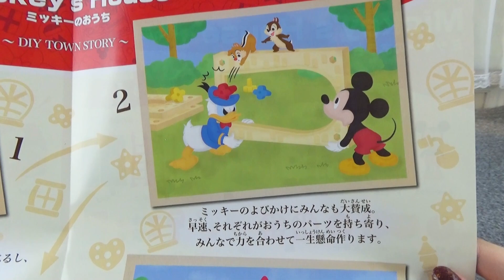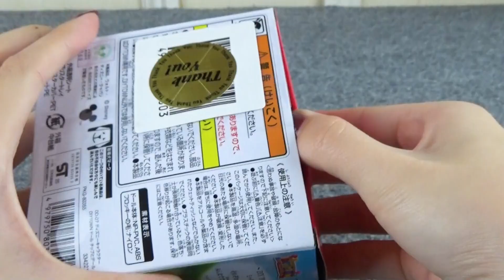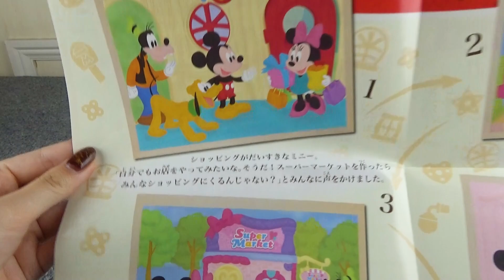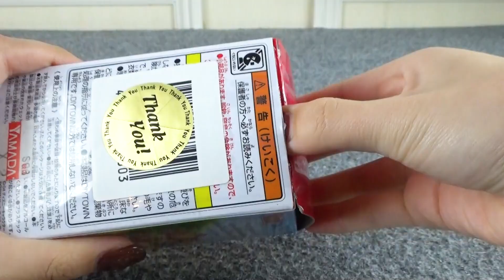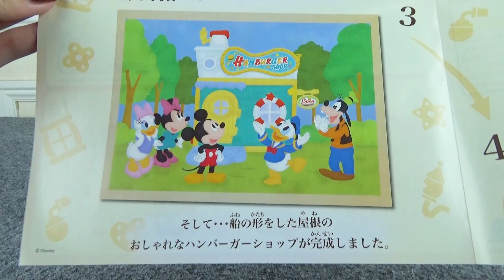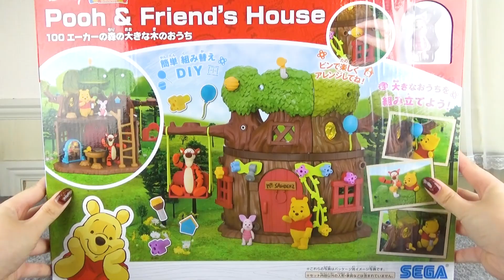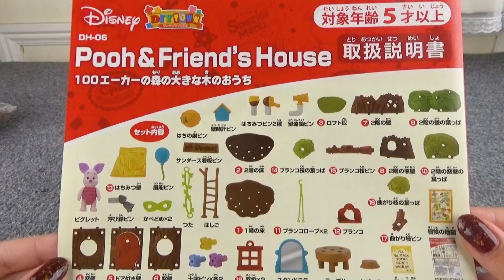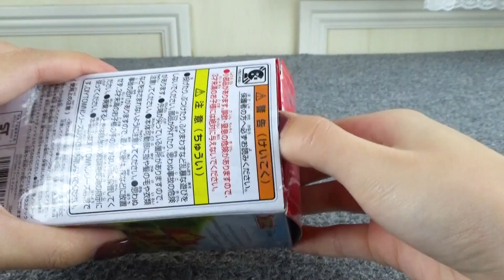「ディズニーキャラクター DIYTOWN」ミッキーのおうちなどを開封して遊ぼう♪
00:01 ミッキーのおうち DH-01
05:50 ミニーのスーパーマーケット
11:00 ドナルドのハンバーガーショップ
15:37 100エーカーの森の大きな木のおうち